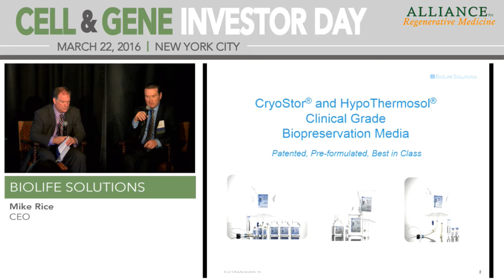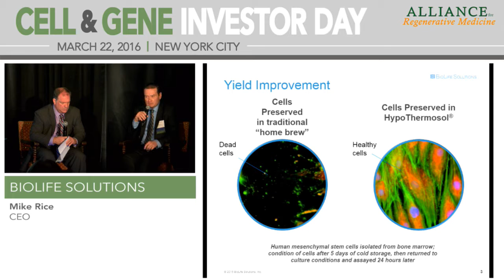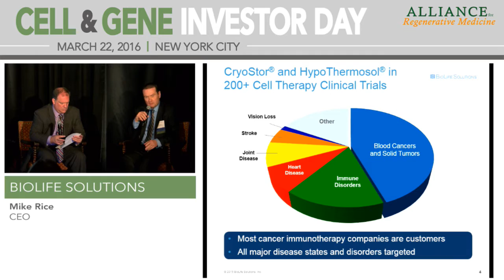BioLife Solutions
Presented by: Mike Rice, CEO

BioLife Solutions develops, manufactures and markets biopreservation media products and smart shipping containers connected to a cloud hosted cold chain management app to improve the quality of delivery logistics for cells, tissues and organs. BioLife also performs contract aseptic media formulation, fill, and finish services. The Company’s proprietary HypoThermosol® and CryoStor® platform of solutions are highly valued in the biobanking, drug discovery and regenerative medicine markets. BioLife’s biopreservation media products are serum-free and protein-free, fully defined, and are formulated to reduce preservation-induced cell damage and death. BioLife’s enabling technology provides commercial companies and clinical researchers significant improvement in shelf life and post-preservation viability and function of cells, tissues and organs.